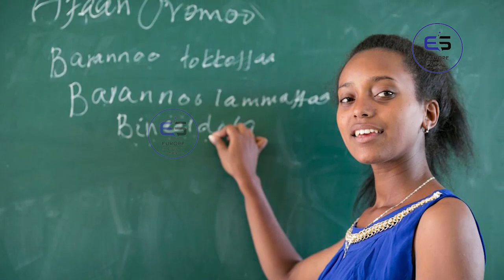ஐரோப்பிய செய்திகளின் சுருக்கம் - மதியநேர செய்தி 18.08.2022